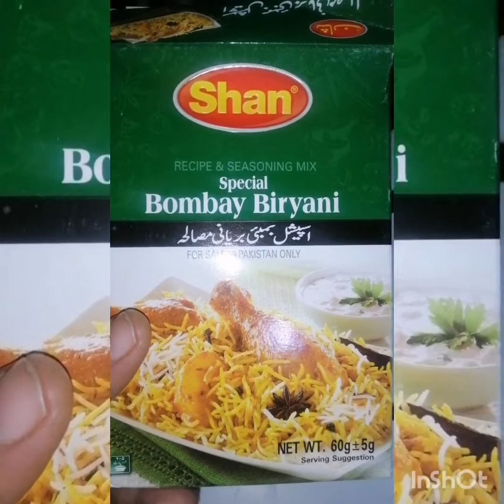Kofta Biryani Receipe / کوفتہ بریانی ریسپی /Soft And juicy Kofta Biryani Recipe in urdu